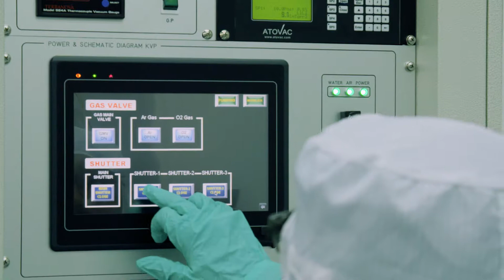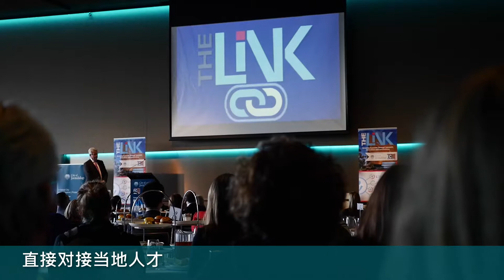君德乐普 投资优势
Investment Attraction Video - Mandarin Translation